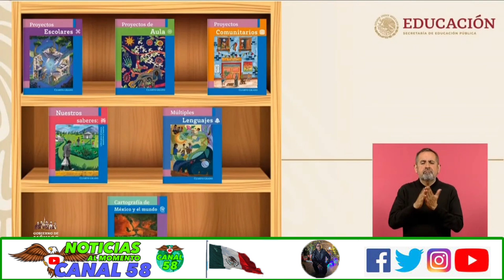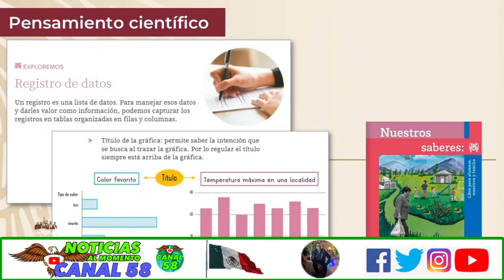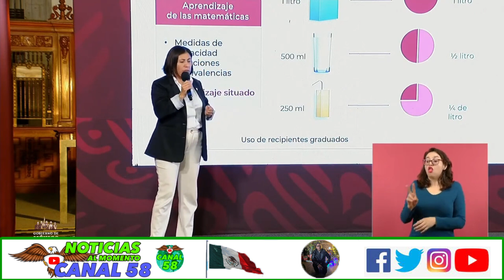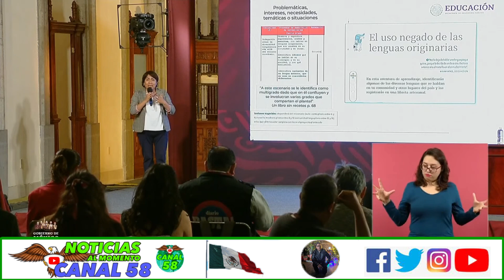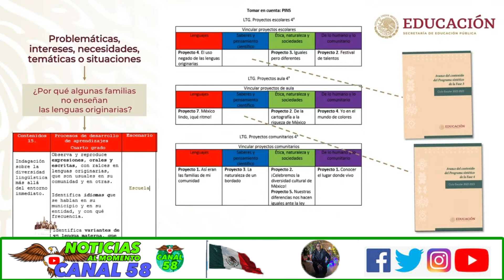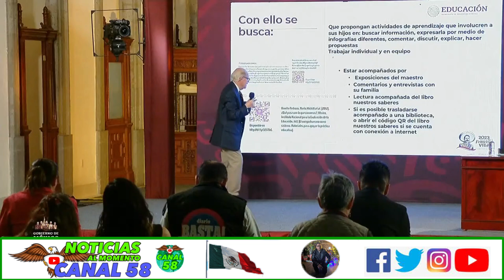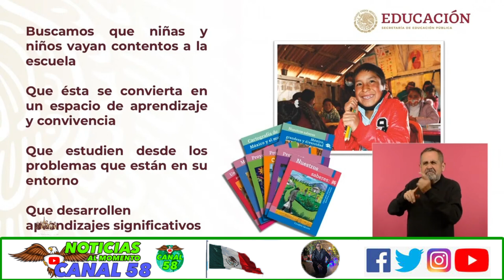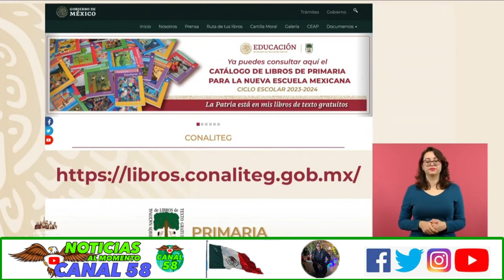Para que no te Engañen los "Persignados"! SEP Pide a padres Leer Libros de Texto.. hoy 14 de agosto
Dora Itzel Rosas Alonso, maestra frente a grupo, recordó que los materiales son proyectos escolares, de aula, comunitarios, de nuestros saberes, múltiples lenguajes y a partir de cuarto, se encontrará la fuente de consulta: Cartografía de México y el mundo.